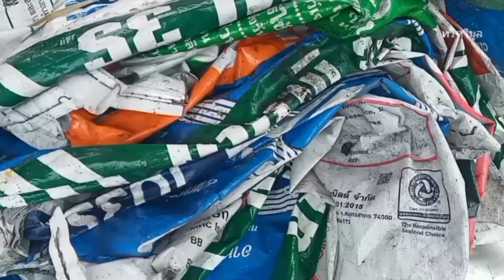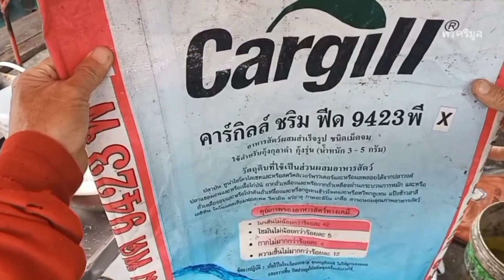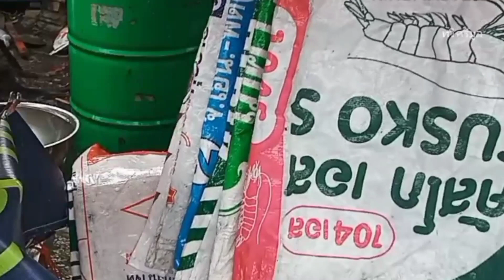กระสอบถ่านไม่ต้องซื้อ! หาได้วิธีการอย่างไร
วิธีการหากระสอบถ่านมาใช้โดยไม่ต้องซื้อ